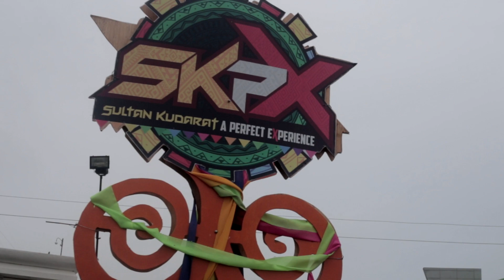One of the Greatest Festival in the Philippines! The Kalimudan! (Sultan Kudarat Province)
Once a war torn area but now a landmark of peace and development! Experience the month-long Kalimudan Festival on this 8-minute video presentation! Sultan Kudarat a Perfect Experience!

Kalimudan is a Maguindanaon word derived from the word "Limud" which means to gather, to meet and to collect. Another word of origin is the word "Limu" which means a blessing. The whole term therefore means a collection, a meeting or a gallery of blessings.